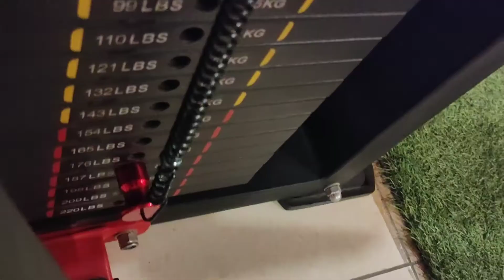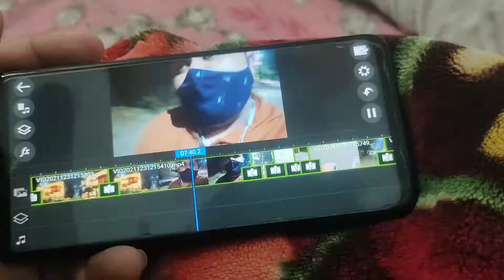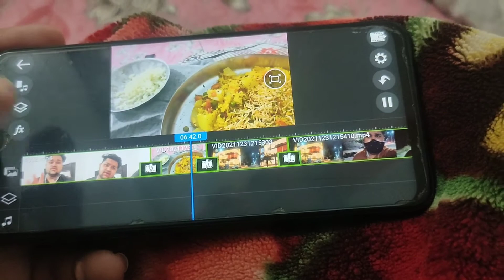Aaj ka new short video hai no 2